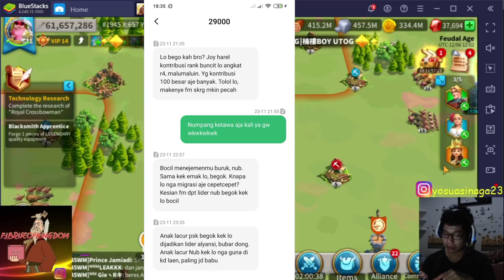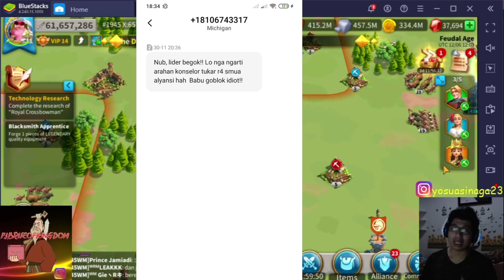MissingJo Mendadak Migrasi? Kok Bisa? Rise of Kingdoms Indonesia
Video ini akan menjelaskan hal-hal yang berhubungan dengan gw dan yg menyebabkan gw migrasi duluan dari KD tersebut. Apapun nantinya pendapat dari kalian, gw hanya meminta kalian menonton videonya secara lengkap, sehingga kalian bisa memahami posisi gw selama ini. Thank you :)